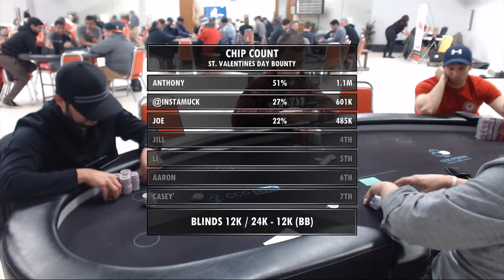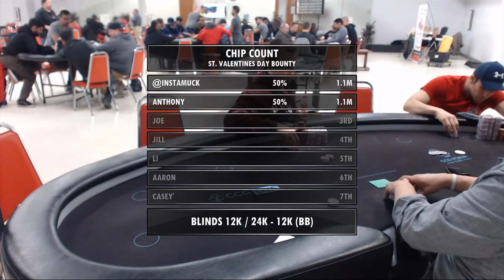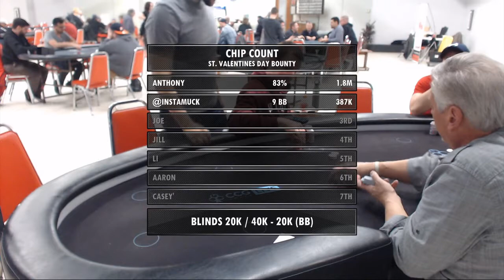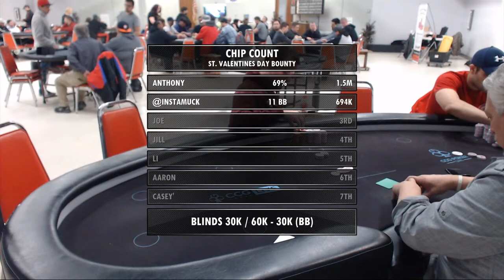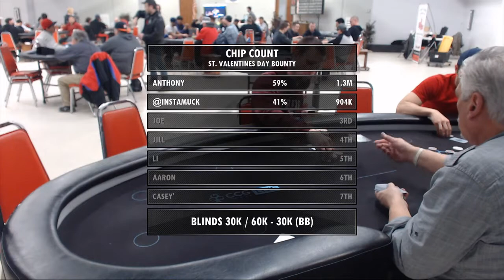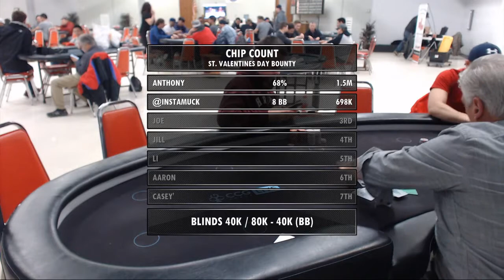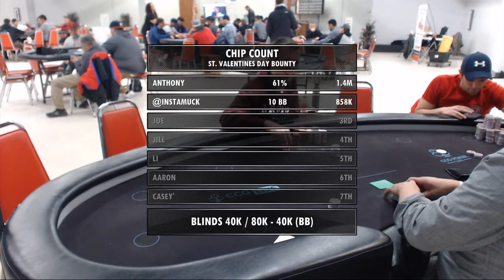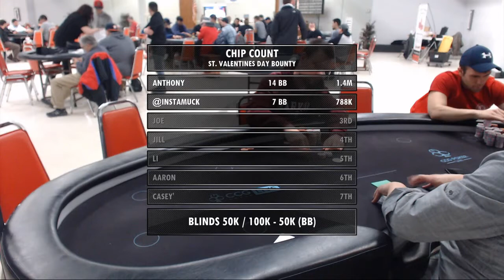CCG poker TV: St. Valentine's Day Massacre Bounty Final Table part three of three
Thursday Night Poker: this is the live-streamed final table of the St. Valentine's Day Massacre Bounty Tournament. 57 players, $11,500 in bounty's up for grabs, and some of charity poker's best players.

Our cast of players includes: @instamuck, Jill, Joe, Casey, Aaron, Li, and Anthony.

Expert Commentary from Brandon & Color commentating from Ken.